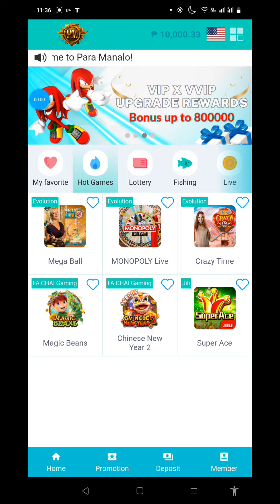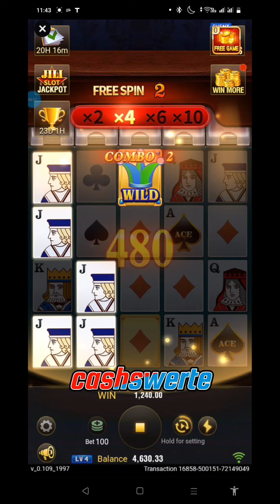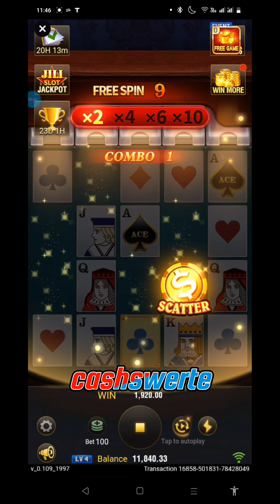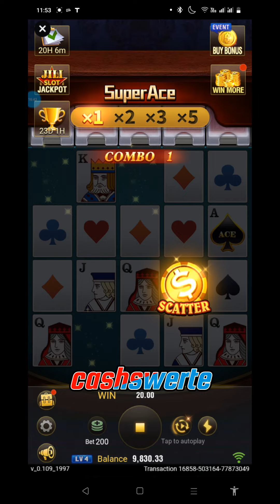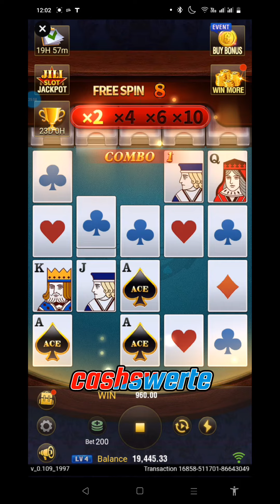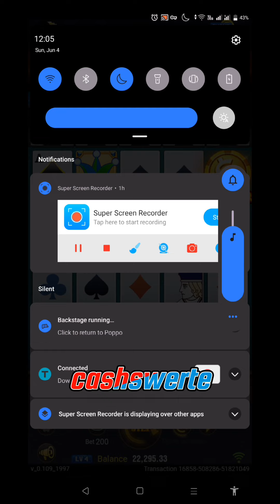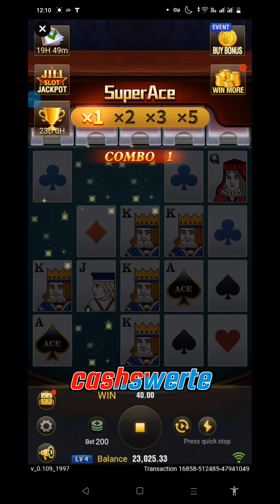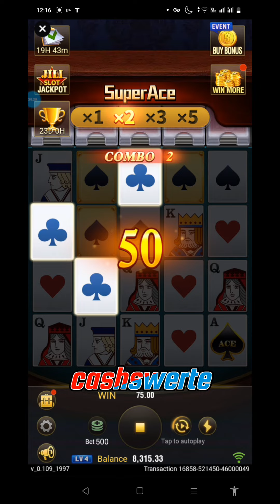ung feeling n sobrang kunat mo pero sa huli nadiskartehan , pumaldo😍😍😍